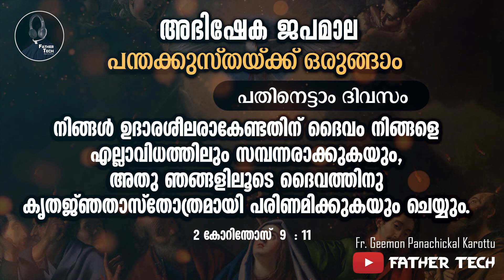അഭിഷേക ജപമാല 18 | പന്തക്കുസ്തയ്ക്കു ഒരുക്കം | 50 Days